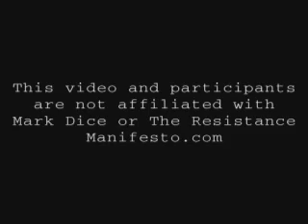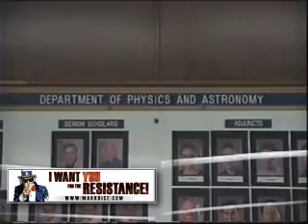Mark Dice 9/11 Truth Jam - Winnipeg Entry